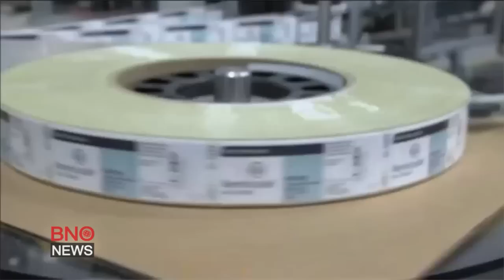Johnson & Johnson Cutting Thousands of Jobs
Johnson & Johnson announced  plans to cut about 3,000 jobs over the next two years as the company works to restructure its medical devices business. The New Jersey, company said that business amounts to more than 2 percent of its global workforce of around 127,000 people and 4 percent to 6 percent of its employee total in medical devices.